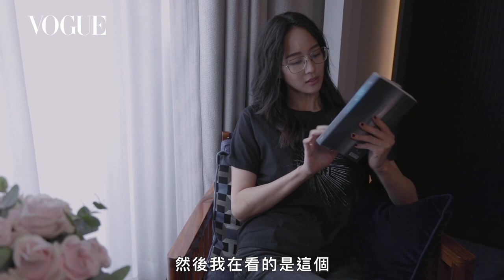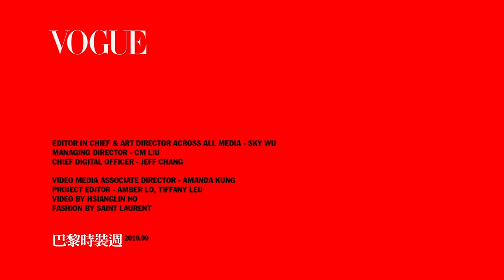2019年度話題回顧！ 網友最愛藝人房間直擊TOP3：老蕭家、張鈞甯、小s飯店房間｜Vogue Taiwan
0:00 獨家直擊！歡迎來到老蕭動物園，領養超多可愛毛小孩
4:21直擊張鈞甯飯店房間 養生大師隨身帶辣椒：「我很常被廚師白眼」
12:23 直擊國際巨星小s徐熙娣的房間 私密大公開

【追蹤 VOGUE TAIWAN】
★LINE：VogueTaiwan